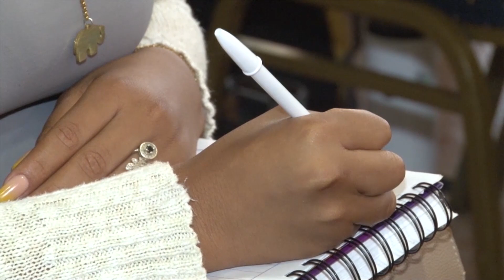UTV | Honduras será sede de la Reunión del Comité Directivo de FLACSO - Latinoamérica